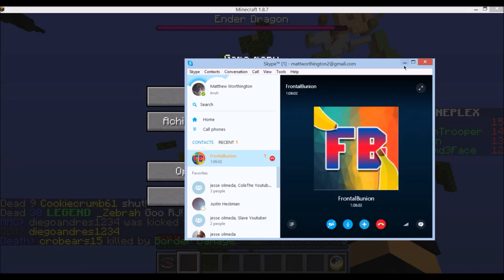Mixed arcade with @FrontalBunion on mineplex!!!!!!!!!!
I finally played with @FrontalBunion on mineplex!